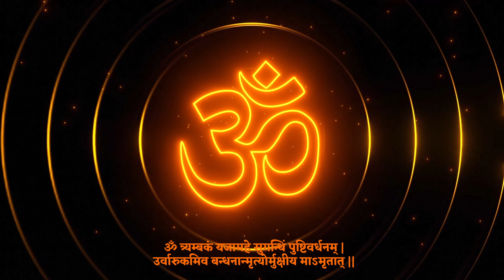महामृत्युंजय मंत्र | Mahamrityunjaya Mantra 108 Times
मंत्र को आदर्श रूप से 108 बार पढ़ा जाता है |
दिन में दो बार- एक बार भोर में और एक बार शाम को।
मृत्युंजय के रूप में शिव को समर्पित महान मंत्र ऋग्वेद में पाया जाता है।
इसे महा मृत्युंजय मंत्र, महान मृत्यु-विजय मंत्र कहा जाता है। यह चिंतन और मनन के लिए उपयोग किए जाने वाले मंत्रों में सर्वोच्च स्थान रखता है |

⭐Music Composer/Singer :- Saurav, Mandeep
⭐SONG :- Mahamrityunjay Mantra 108 Times
⭐LICENCES :- IIES
⭐Lyrics : Traditional
⭐Category: Hindi Devotional (Mahamrityunjay Mantra )
⭐Label - Quest-Bhakti हिंदी
⭐Digital Work - IIES
⭐Audio/Video - IIES

The channel on a Bhakti karma of spirituality and Peace.  Dedicate yourself to spread god love.
Quest - Bhakti हिंदी  being the motivational top Bhakti Music Channel. Quest - Bhakti हिंदी is dedicated to bring an experience of Divine spirituality comprising of a huge Collection of Bhajans of different Hindu Gods. From Bhajans of Atma-Bhakti to Ishwara-Bhakti, Ishta Devata-Bhakti, Guru-Bhakti, all gods, satsang and many more, The channel on a Bhakti karma of spirituality and Peace.  Dedicate yourself to spread god love with Quest - Bhakti हिंदी.

The source of spirituality and peace through Bhakti karma.
Ensure that you spread the love of God

The most inspirational Bhakti music channel is Quest-Bhakti.
Quest- Bhakti is committed to bringing an experience of Divine spirituality and offers a large Collection of bhajans for various Hindu deities.
The channel on a Bhakti karma of spirituality and peace comprises Bhajans of Atma-Bhakti, Ishwara-Bhakti, Ishta Devata-Bhakti, Guru-Bhakti, all gods, satsang, and many more.
Be motivated to sharing god's love with Quest - Bhakti.

Congratulations! This is just one small step in our efforts to conserve Hindu culture, and we just seek for your help in spreading Hindu culture around the world.
You will undoubtedly support us in this noble endeavour, we are sure.

quest bhakti,bhakti quest,quest